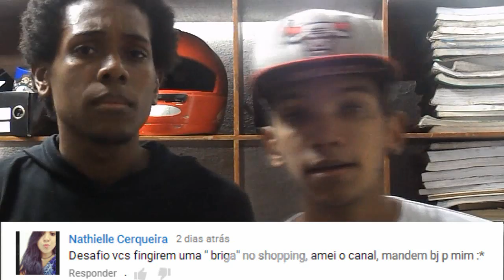MANEQUIM GATO, BRIGA EM PÚBLICO #3